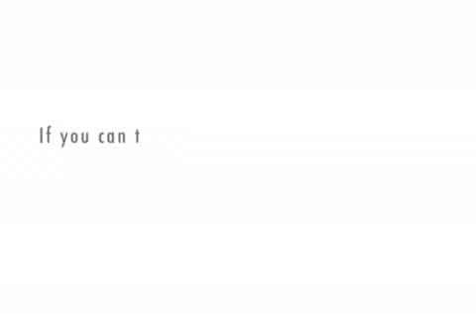Chunks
Remy finds out the hard way that beastiality isn't hot.